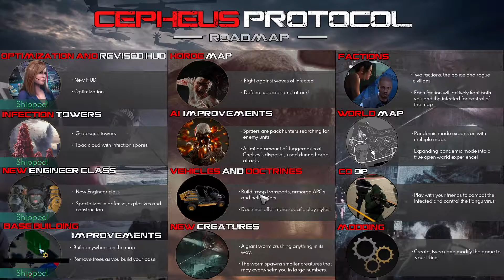Let's Play Cepheus Protocol | EP.1 | Spicy & Strats feat. MVP, brave scientist and Kevin Spacey?!?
Welcome all to Mr.Nobody's reboot series on Cepheus Protocol! This beloved game is still early access but lots has changed since my last video on it. I'm excited to run it again and hope you guys enjoy it. Let me know what you all think and as always, I love & appreciate ya!

0:00 Intro & set-up
1:20 Load in
2:30 The MASTER PLAN
4:33 First contact, it's thicc! We meet our MVP & brave scientist
9:12 Getting spawned on, but we have carpet bombing
11:30 A breather & Mr.Nobody get's excited planning ahead
14:00 The battle buddy rule is broken *gasp* & construction
16:18 Trying to ambush these sneaky zombies
18:40 Last spice fest of the episode
19:55 Episode wrap-up & end